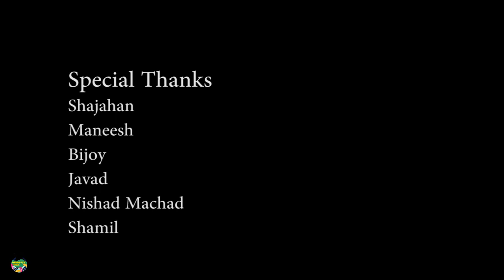താരമ്പൻ അരുൺ വി എസ് മനസ്സ് തുറക്കുന്നു. An Interview with News Reader Arun VS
മാധ്യമ പ്രവർത്തകനും ടിക്ടോക് താരവുമായ അരുൺ വി എസ് Mammutty's world ന് അനുവദിച്ച സുദീർഘമായ അഭിമുഖത്തിൽ സന്തോഷങ്ങളും സങ്കടങ്ങളും മമ്മുട്ടിയുമായി പങ്കുവെക്കുന്നു.

An Interview with News Reader Arun VS Mediaone.